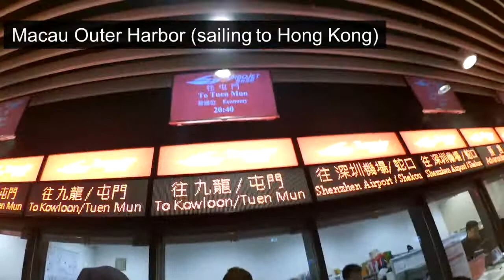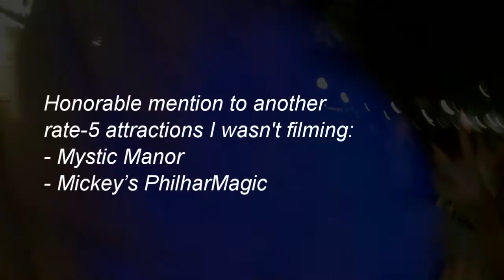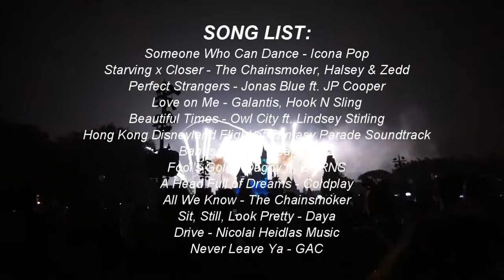a Travel Diary - Ngapain aja di Hongkong & Macau?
a trip with best buddies is always a remedy!

Presenting you a wrap-up documentation of our vacation exploring Hong Kong, Macau, and a bit of Kuala Lumpur

p.s: the best part of this video is at 16.19